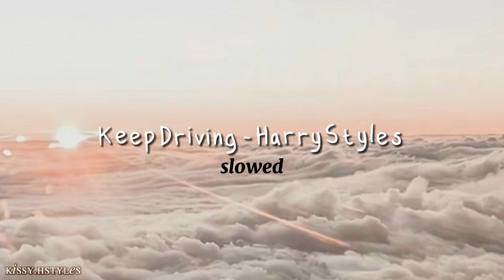Keep Driving - Harry Styles (slowed)